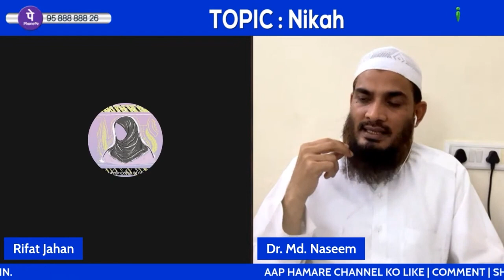Kisi Aurat Ki Fajr Ki Namaz Sone Mein Nikal Gayi Aur Phir Haiz Aa Gaya, Toh Kya Fajr Ki Qaza Karegi?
Agar Kisi Aurat Ki Fajr Ki Namaz Sone Mein Nikal Gayi Aur Phir Haiz Aa Gaya, Toh Kya Wo Fajr Ki Qaza Karegi? by Dr. Mohammad Naseem Madani iPlus TV

UPI : donateilm@icici